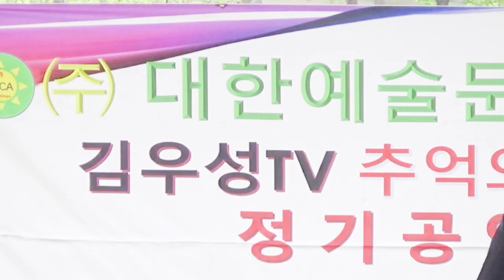대한예술문화협회 김우성TV 추억의가요쑈 정기공연 가수최민경 최고다당신 김혜연원곡 20220423